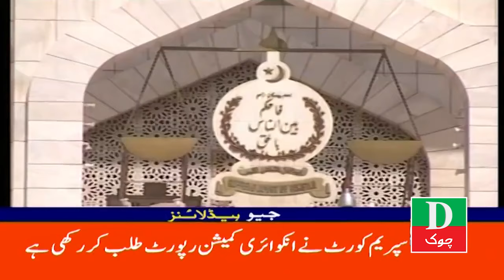Headlines 11 AM Fawad Chaudhry Ka Bara bayan 22 Jan 2024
Imran Khan
Nawaz Sharif
Maryam Nawaz
Shahbaz Sharif
Hamza Shahbaz
Shah Mehmood Qureshi
Asad Umar
Bilawal Bhutto
Asif Ali Zardari
Election 2024
Election Commission
Naz Baloch
Murad Saeed
Ali Muhammad Khan
Election Commission
Barrister Gohar Khan's
CJ Isa
Supreme Court of Pakistan
Sheikh Rasheed
Asifa Bhutto
Ghareda Farooqi
Farooq Sattar
Mustafa Kamal
Latif Khosa